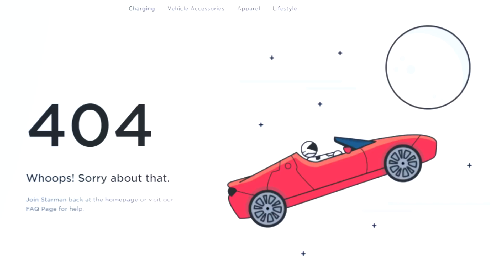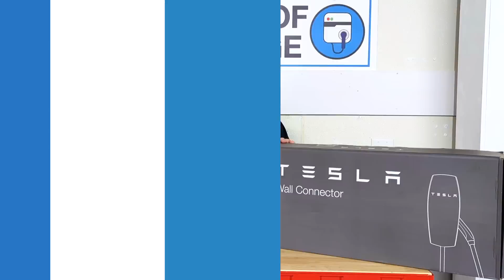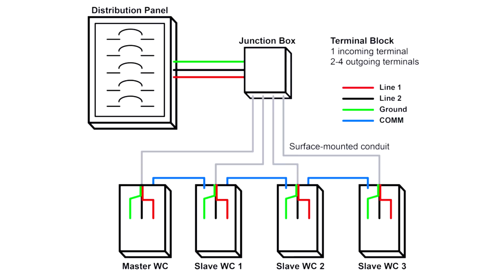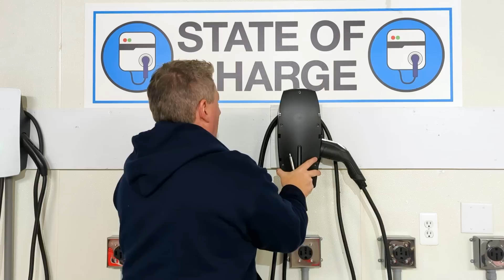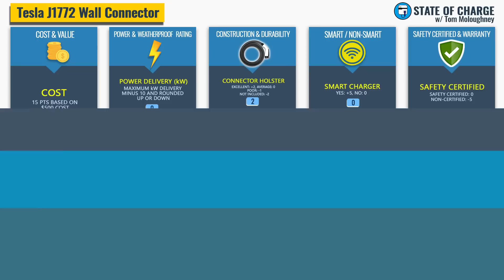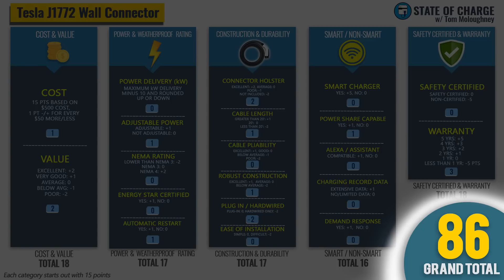Tesla J1772 Wall Connector Review new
The Tesla J1772 Wall Connector is the first charging station that Tesla has ever offered that didn't use Tesla's Proprietary connector. It's a 40-amp wall-mounted charging station that will charge any electric vehicle currently sold in North America, including Tesla vehicles when using the J1772 to Tesla adapter.

0:00 Intro
1:00 Availability
3:12 Unboxing
4:00 J1772 Connector and connector holster
5:10 Cable length
6:21 Mounting hardware
9:44 Installation
12:45 Size comparison to the GEN3 Wall Connector
13:05 Adjustable power delivery
13:40 Power-sharing capable
15:38 Opening the front of the Wall Connector & attaching the ribbon connector
16:21 Cable deep freeze test
19:38 How fast will it charge an EV?
20:28 Safety Certification matters
22:03 Our ratings
24:44 Outro

Lectron 40-amp Tesla to J1772
Lectron J1772 to Tesla adapter